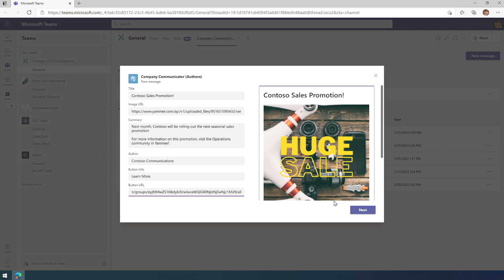Welcome to the Jungle, Microsoft Teams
Check out the totally tubular Microsoft Teams App Template: Company Communicator. Get a glimpse into why organizations are loving this solution and how they are re-invigorating their organization-wide communications.